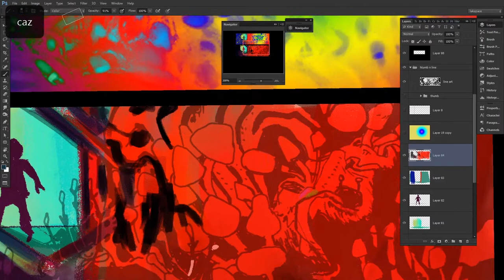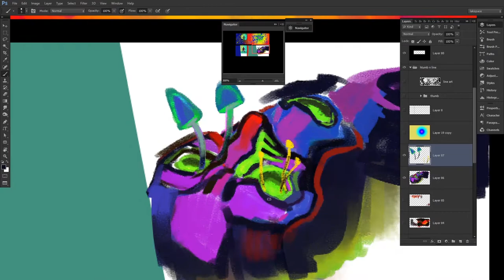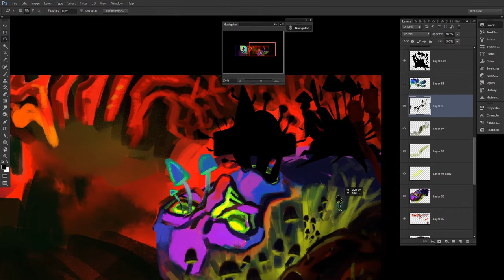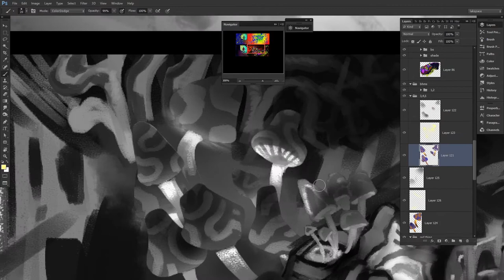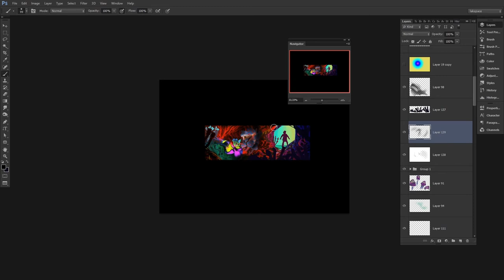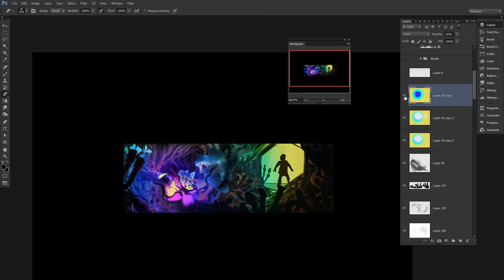Does the nature of art change if you look at it?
Hey everyone, it's time for another paint through video. This one gets a little bit crazy with the colors but I hope I pulled it off. In the video I talk about something that Master Qui-gon Jinn once told me. But jokes aside, what do you think, does the nature of art change if 1, 10, 100 or even 1000 people look at it? How is that relevant in our time of social media where millions of people all observe and follow the same visuals?